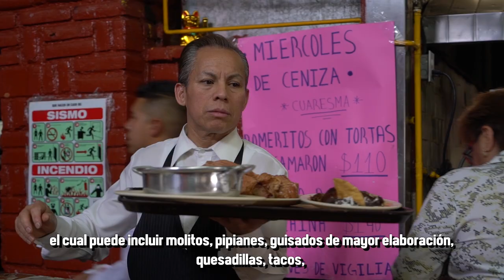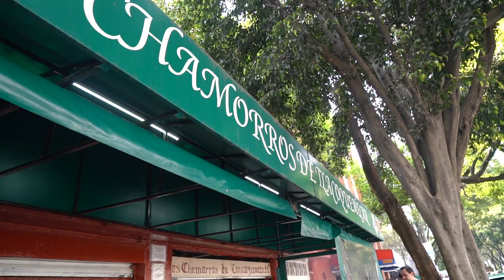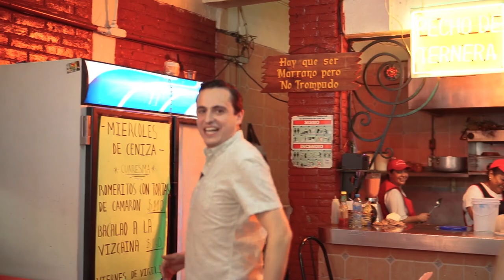COMIDA DE FONDA Y ADRIÁN URIBE - ÑAMÑAM (Episodio 20)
Fui a Los Chamorros de Tlacoquemécatl, un restaurante de comida típica de fonda y chamorros con Adrián Uribe, con quien tuve un duelo callejero y comimos un plato de mitad pipian - mitad mole acompañado de un forzado plato de fideo seco.